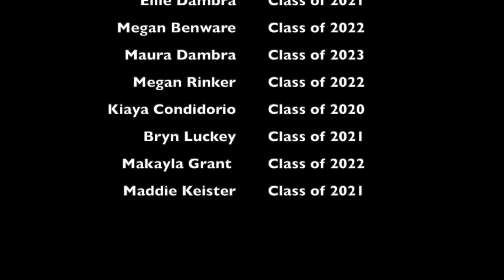Le Roy Varsity Girls Soccer⚽️💪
‪Coach Schwenebraten rallied her Varsity Soccer team to produce this awesome video!‬

‪Our Knights made the @SecVAthletics Finals last season & are poised for another exciting run this fall! Way to go, Knights!‬